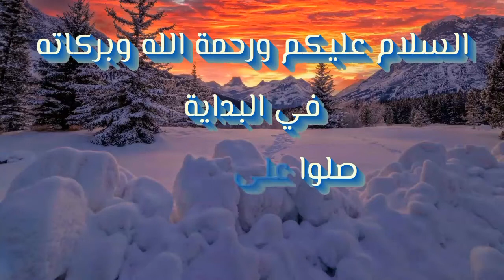فورتنايت | أعثر على زجاجات عبوات الألوان , الأرجواني المشرق ( سكن سمكة التونة ) ! Fortnite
فورتنايت | أعثر على زجاجات عبوات الألوان , الأرجواني المشرق ( سكن سمكة التونة )